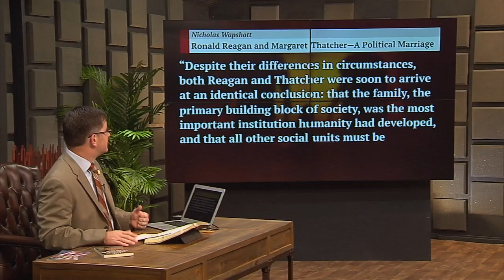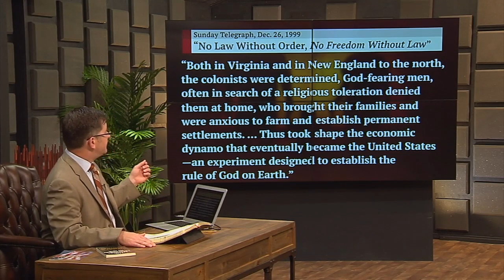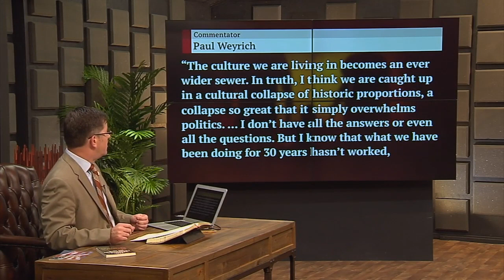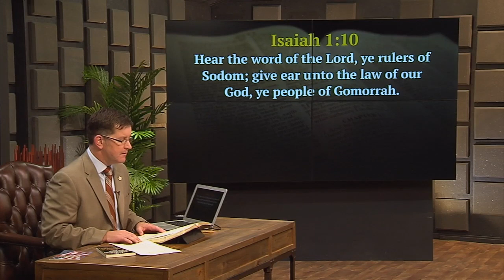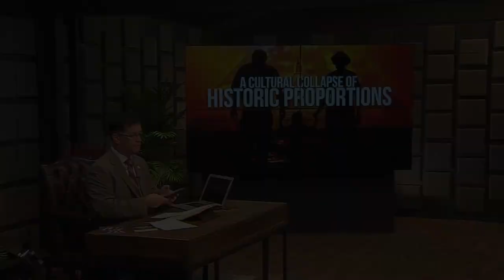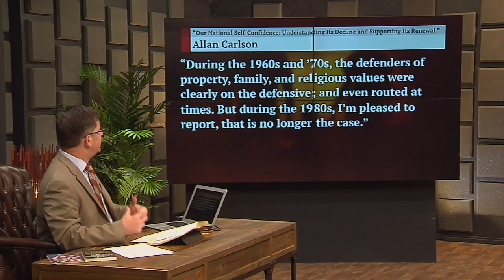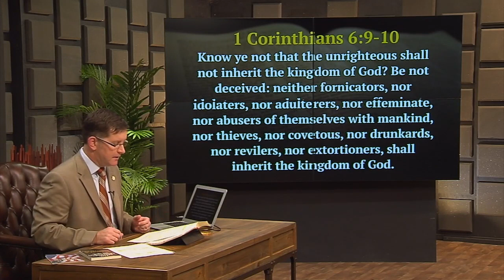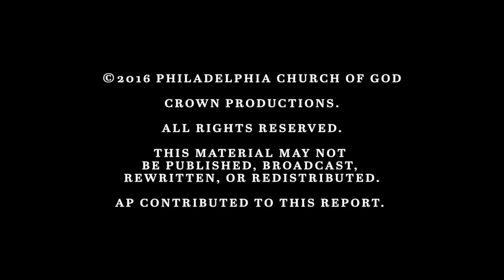A Cultural Collapse of Historic Proportions - The Trumpet Daily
The very foundation of any stable civilization is the solid family structure. Time magazine once warned, “No society has ever survived after its family life deteriorated.”

Not long ago, the leaders of America and Britain understood that strong families were the bedrock of a stable society. Author Nicholas Wapshott wrote in 2007 that Ronald Reagan and Margaret Thatcher agreed “that the family, the primary building block of society, was the most important institution … and that all other units must be measured against the power and worth of this ….”

Today, the United States and Britain have drifted far from those bedrock principles, and it is leading to societal collapse. On this episode of the Trumpet Daily we explain the truth behind the moral crisis facing these two nations today.
Listen to the Trumpet Daily live each day at 7:00 am (CST) on Trumpet Radio.